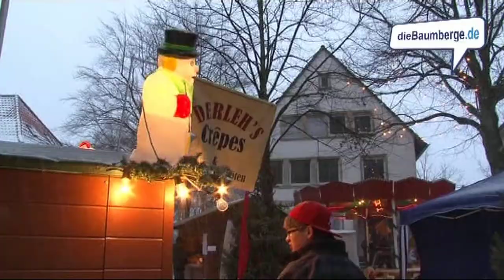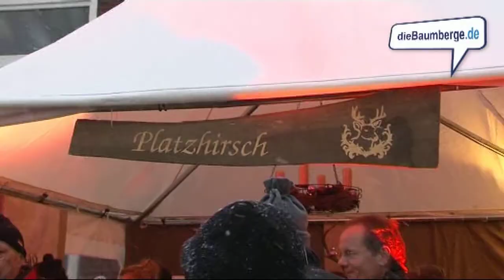Weihnachtsmarkt 2010.avi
Tolle Bilder vomHavixbecker Adventsmarkt 2010